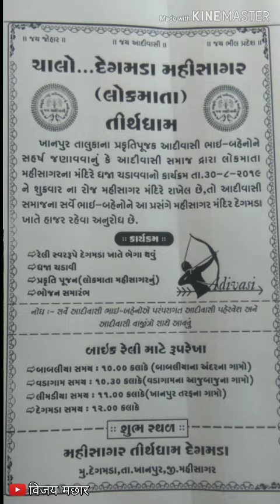મહીસાગર તીર્થધામ ખાતે આદિવાસી સમાજ મંડળ ખાનપુર દ્વારા ધ્વજારોહણ | Mahisagar Lunawada | Vijay Machhar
Is video me sabhi mahisagar khanpur ke adivasi bike reli nikal ke mahisagar tirthdham ( Mandir ) pe dhvjarohan karne ja rahe hai...

   sath me mere mitra Rajesh machhar Ki adivasi Lokgeet Gafuli bhi baj rahi hai...

-: विजय मछार :-

• Editing By : विजय मछार

• Editing in : Redmi Note 4

Vijay Machhar • विजय मछार • વિજય મછાર